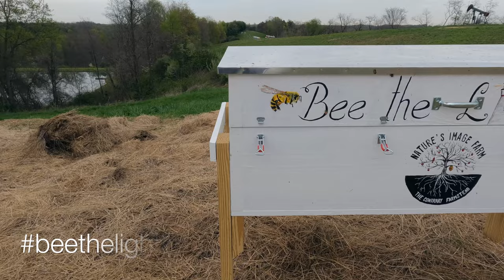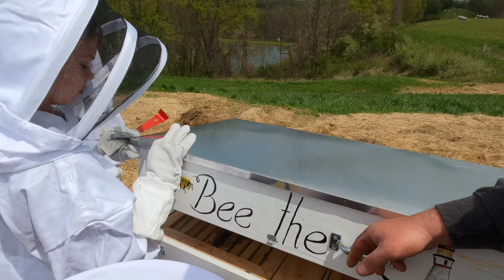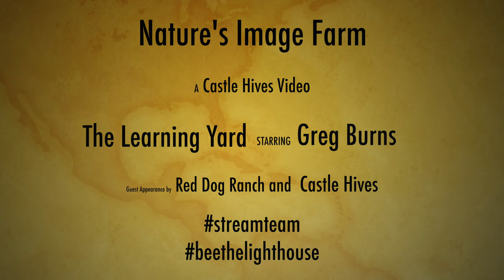The Learning Yard at Nature's Image Farm ! !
Hey all,

I had the pleasure of joining Greg during his inaugural day in The Learning Yard. What a great day. Seeing Greg teach all of the new Beekeepers was Great. Truly a great experience. If you are in Ohio and want to learn Beekeeping, look up Greg.

I hope you all enjoy this short video of just part of the day at Nature's Image Farm - Greg Burns.

Brian

Below are Links to some of the Equipment and Products that I use in the Apiary at Castle Hives. Look no further than Rob at Lorob Bees for your Vaporizer, amazing customer service and product. Suiting up for an Inspection, toss on an AWESOME vented jacket from Terry at Guardian Bee Apparel. Looking for a supplement, try Hive Alive. The number 1 rated supplement. Looking for an Insulated Hive, look no further than Apimaye.

Timeline:
0:00 - Intro
0:43 - Lesson 1 Lighting A Smoker
1:06 - Lesson 2 How to Use a Smoker
1:22 - Goal for the Day
1:45 - Marking a Queen by Hand
2:55 - Teaching the Next Generation
3:12 - Apimaye Ergo 10 Frame Hive
7:06
11:31 - Marking a Queen
13:16 - Outro

Equipment Used to Film:
GoPro Hero 9 with Media Mod